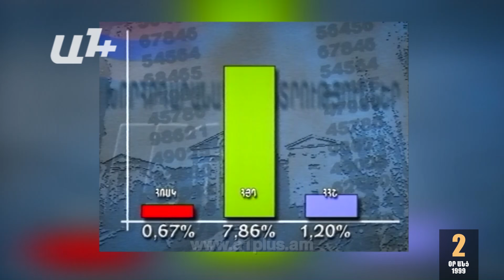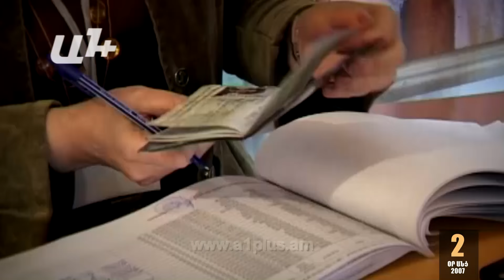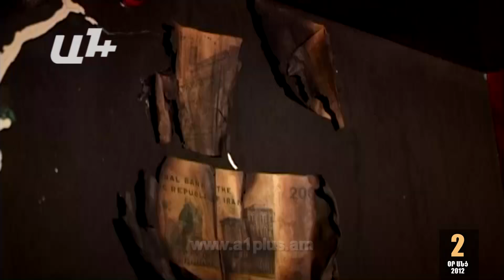Ընտրական օրացույց. 2 օր անց. ՀԱԿ-ն ուզում է չեղյալ հայտարարել ընտրությունների արդյունքը